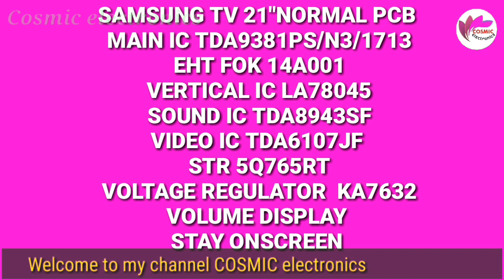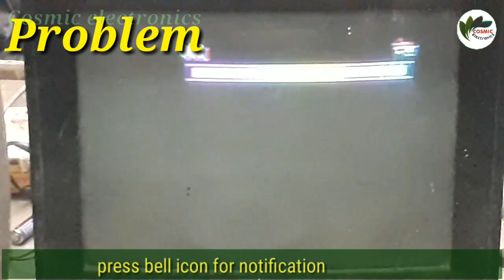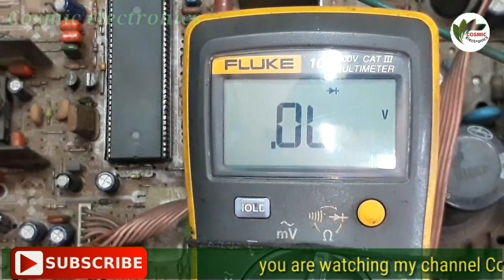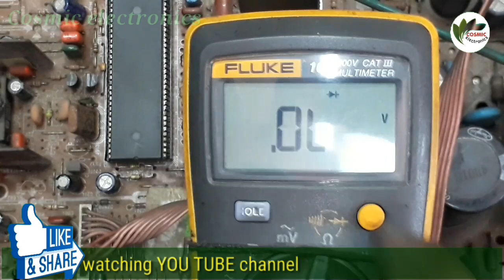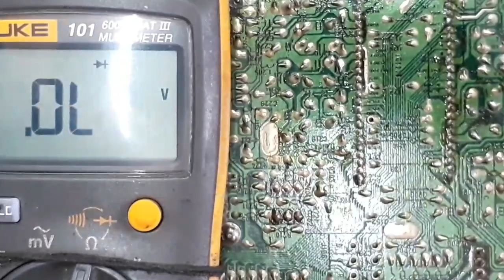Samsungtv.How to repair Samsung crt tv volume display stay on TV screen.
SAMSUNG TV 21"NORMAL PCB
MAIN IC TDA9381PS/N3/3/1713
EHT F0K 14A001.
STR 5Q765RT
Power regulator KA7632
Volume DISPLAY no release from tv screen.
1.Measure voltage main ic pin No.6&7
2.Pin No6---  no voltage.
3 Pin no.7 voltage ok
4.Power off.
5.Measure diode DZ904(5.6V.) both side reading. 6.Open zener diode.
7.Measure zener diode defective.
8.Set new diode.
9.Then---